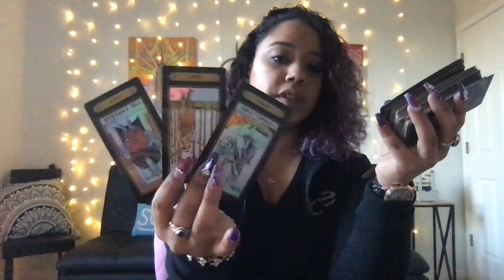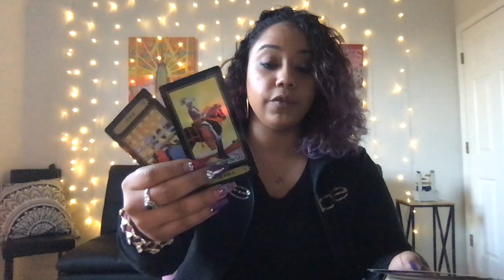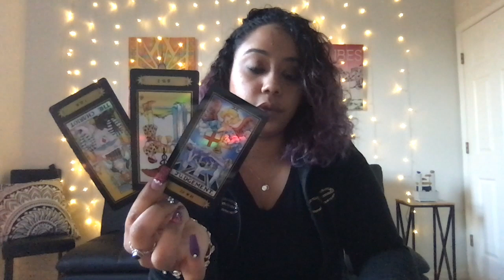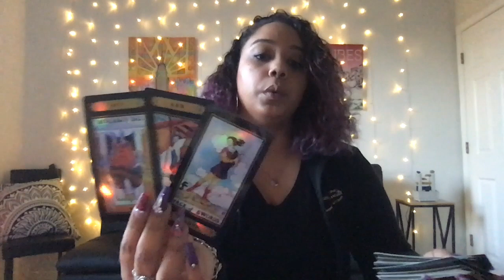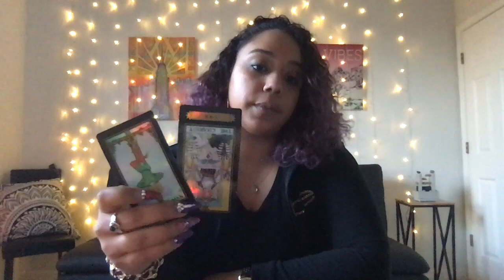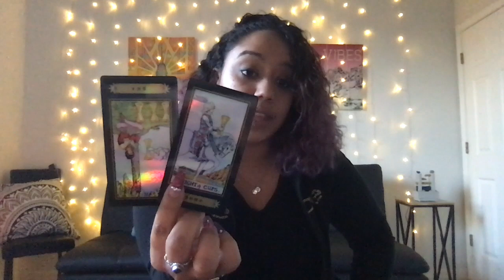Gemini February Midmonth 2019 The insanity needs to end!!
If you just need a question answered, It's $11 each! Send through any method below and please reach out through email or instagram once you do!

Lissette Moronta
Valrico, FL
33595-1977